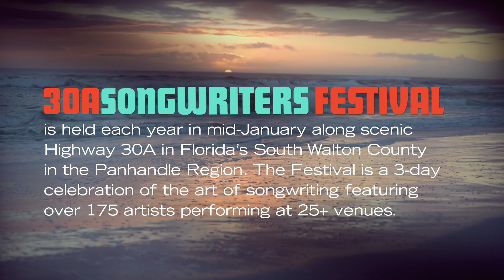Folk Alley Sessions at 30A: Sarah Lee Guthrie - "Overcome"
Folk Alley Sessions at 30A: Sarah Lee Guthrie performs "Overcome" at the 2017 30A Songwriters Festival.